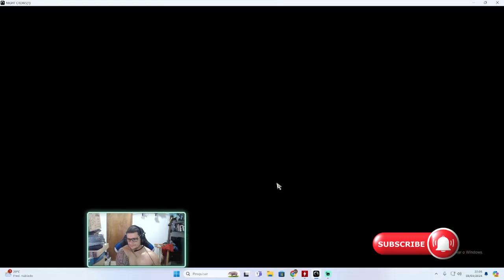NIGHT CROWS - CAVALEIRO DA MORTE BOSS DO CAP 27-2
Salve galera, depois de ralar um pouco na fadinha trago pra voces umas dicas e macetes para passar esse cavaleiro da morte do cap 27.2, foi demorado mas foi bem facil, espero que gostem!
Link para comprar diamante barato nos comentarios ! em breve com parcerias!